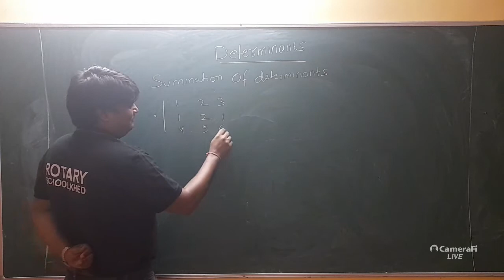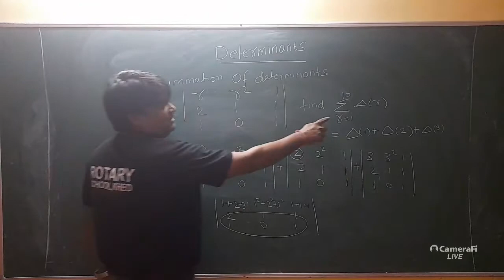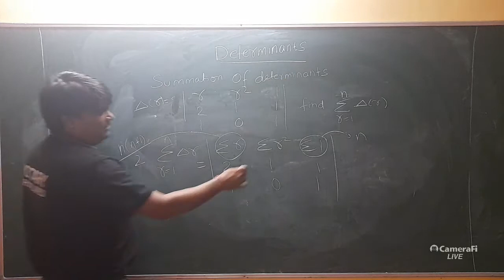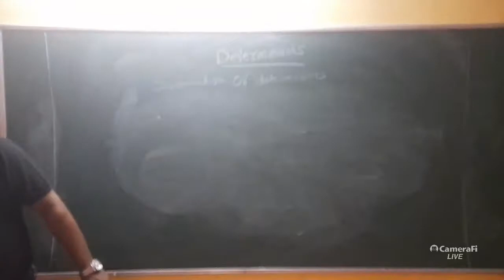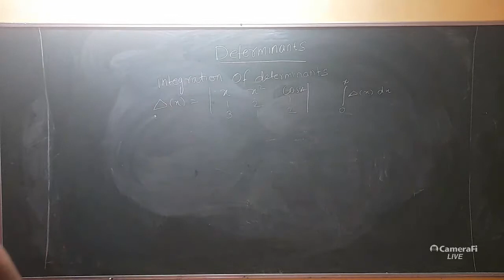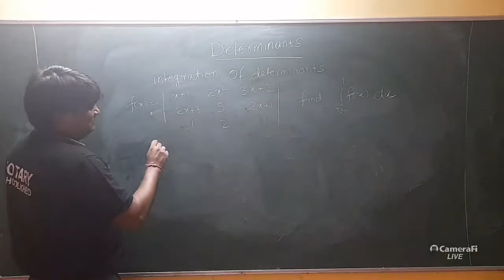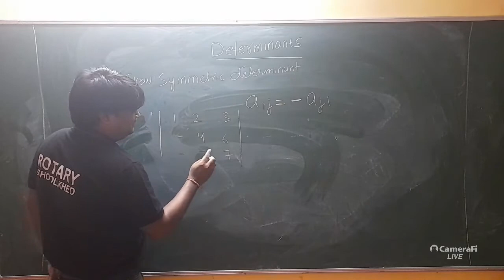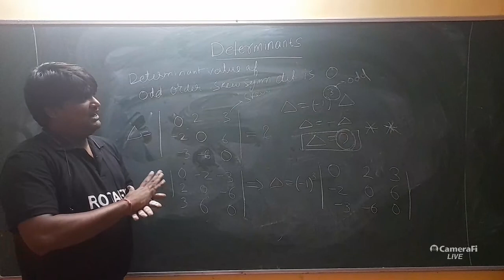Determinants lecture 5 (part2)